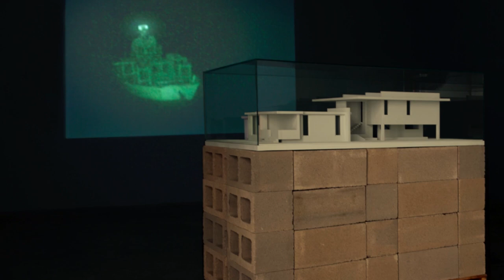Anthony Goicolea Artist Talk2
Anthony Goicolea speaks about his art at VSC. Film shot and edited by Kristen Mills.